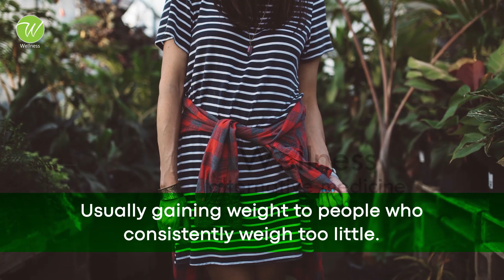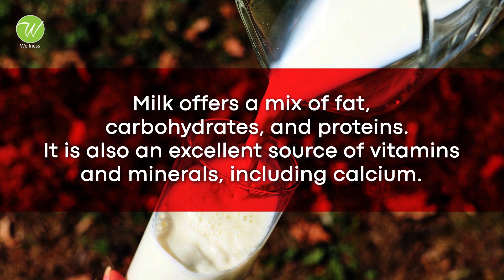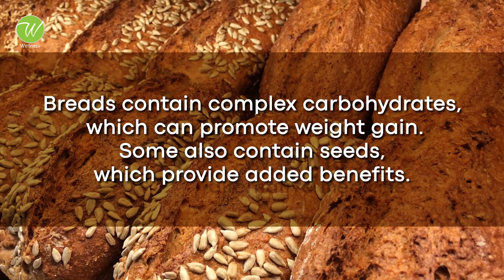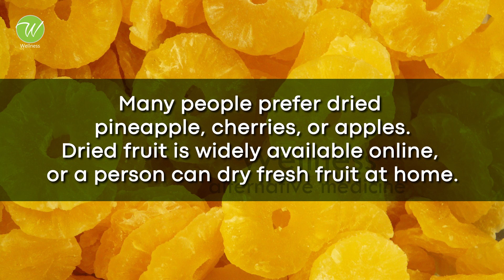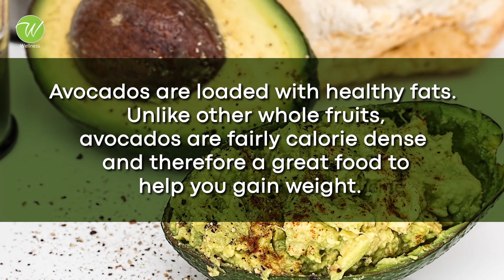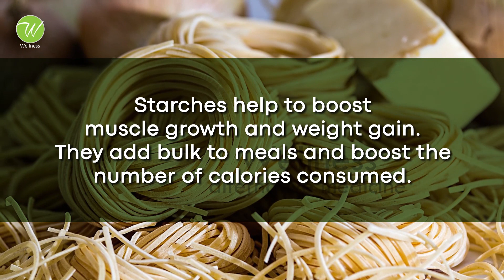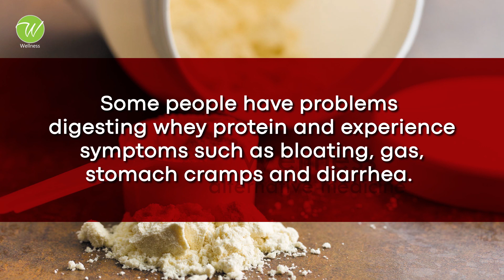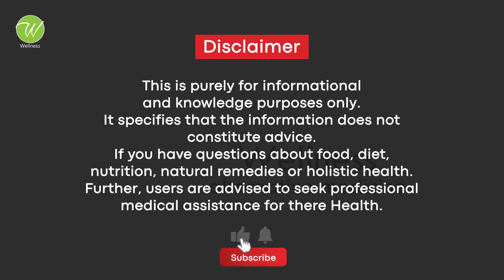Gain weight quickly and safely | Health Tips to Gain Weight | Foods to gain weight quickly & safely